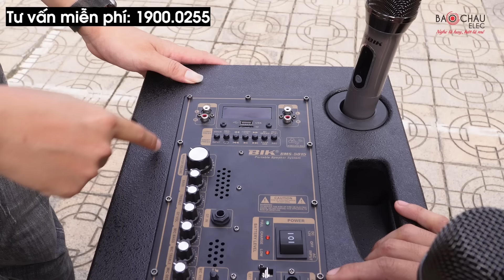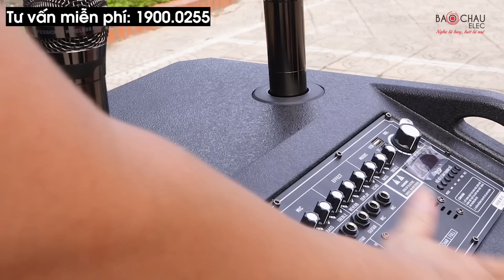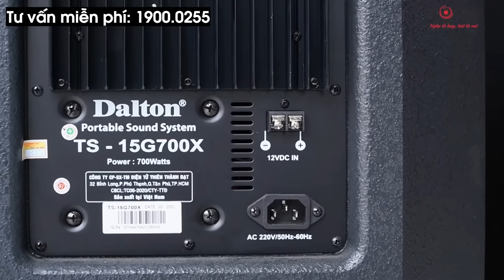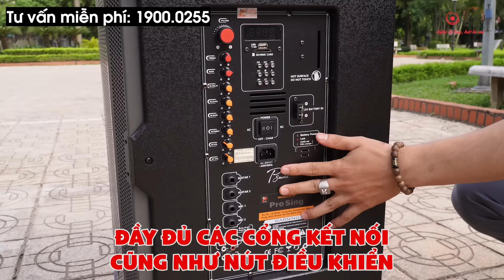So Sánh Chất Âm Ngoài Trời 4 Dòng Loa Kéo Karaoke Bass 40cm Hot Nhất Hiện nay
1. Loa kéo Karaoke Nhật BIK BMS 5015
- BIK BMS-5015 là dòng loa kéo di động thuộc series B-Questa Bass 40cm hát karaoke, nghe nhạc hay của BIK - Nhật Bản. Phù hợp cho các buổi Dã ngoại, Party, Picnic mọi lúc mọi nơi.
- Cấu tạo: 1 loa bass 40cm dạng Coil, 1 loa treble dạng họng kèn
- Công suất RMS/Max: 220W/500W
- Pin: 8 - 10 tiếng
- Đi kèm 2 micro không dây UHF hát hay (tùy chọn được kiểu cấp nguồn cho tay micro)
- Kết nối: Bluetooth, Jack cắm hoa sen, SD, USB
- Tiện ích: Màn hiển thị LCD, Có điều khiển từ xa, Chức năng TWS kết nối 2 loa . Có bánh xe dễ dàng di chuyển
- Có chức năng bật/tắt voice khi thay đổi chế độ
- Có chức năng ghi record lại vào thẻ nhớ hoặc usb
- Hỗ trợ nghe nhạc qua thẻ nhớ SD, USB, hát karaoke offline qua USB
- Tặng kèm pin sạc + thay pin có thể thay được
- Kích thước(RxCxS): 446 x 734 x 300 mm
- Trọng lượng: 30.9 kg

2. Loa kéo Arirang MK3 MAX
- Arirang MK3 MAX là dòng loa kéo di động Bass 40cm hát karaoke, nghe nhạc hay của Arirang - Việt Nam. Phù hợp cho các buổi Dã ngoại, Party, Picnic mọi lúc mọi nơi.
- Cấu tạo: 3 loa, 3 đường tiếng, loa bass 40cm, loa Trung 14cm, loa Treble 9cm
- Công suất RMS/Max: 350W/800W
- Pin: 5 - 7 tiếng
- Đi kèm 2 micro không dây UHF hát hay + 1 điều khiển từ xa
- Kết nối: USB, MicroSD, AUX IN RCA, AUDIO OUT RCA, DIGITAL AUDIO INPUT OPTICAL, GUITAR, MIC1 IN, MIC2 IN
- Kích thước(RxCxS): 510 x 910 x 510 mm
- Trọng lượng: 37 kg

3. Loa kéo Dalton TS-15G700X
- Dalton TS-15G700X là dòng loa kéo di động Bass 40cm hát karaoke, nghe nhạc hay của Dalton - Việt Nam. Phù hợp cho các buổi Dã ngoại, Party, Picnic mọi lúc mọi nơi.
- Cấu tạo: Loa bass: 15 inch (4 tấc), Loa treble: 1.5 inch
- Pin: 3 - 5 tiếng (nguồn điện trực tiếp 220V hoặc bình Acquy 12V)
- Đi kèm 2 micro không dây UHF hát hay
- Kết nối: Bluetooth, USB, SD card, AUX, đài FM
- Có bánh xe có khóa cài xoay 360 độ giúp di chuyển linh hoạt, dễ dàng hơn.
- Kích thước(RxCxS): 445 x 770 x 415 mm
- Trọng lượng: 35 kg

4. Loa kéo Prosing W15 Super
- Prosing W15 Super là dòng loa kéo di động Bass 40cm hát karaoke, nghe nhạc hay của Prosing - Việt Nam. Phù hợp cho các buổi Dã ngoại, Party, Picnic mọi lúc mọi nơi.
- Cấu tạo: 1 củ bass 40cm và 1 củ treble 4.5cm
- Công suất RMS: 400W
- Pin: 4 - 8 tiếng
- Kết nối: Bluetooth 4.0, Jack 6.25mm
- Hỗ trợ: MP3, WAV, Flac, Ape files
- Công nghệ tích hợp: Hi-end, Dolby
- Kích thước(RxCxS): 440 x 790 x 410 mm
- Trọng lượng: 31.5 kg
📞 Hotline hỗ trợ kỹ thuật:  𝟬𝟴𝟲𝟴.𝟱𝟬𝟬.𝟮𝟱𝟱
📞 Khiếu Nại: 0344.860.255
🏪 Hà Nội:
 • 287 Trần Khát Chân, Hai Bà Trưng, Hà Nội - Zalo: 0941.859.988
 • 45 Trung Kính, Q. Cầu Giấy - SĐT: 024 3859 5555
🏪 TP. Hồ Chí Minh:
 • 63 Phổ Quang, Phường 2, Tân Bình, TP.HCM . SĐT: 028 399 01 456
 • 287 Hồng Bàng, P.11, Quận 5, TP.HCM. SĐT: 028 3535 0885
 • 63 Nguyễn Thị Thập, P. Tân Hưng, Quận 7, TP.HCM - SĐT: 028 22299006